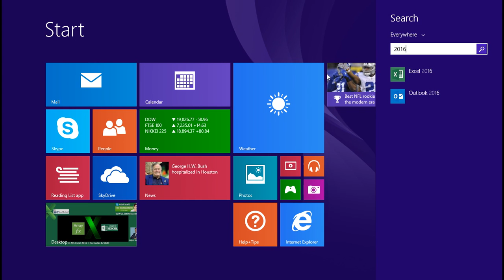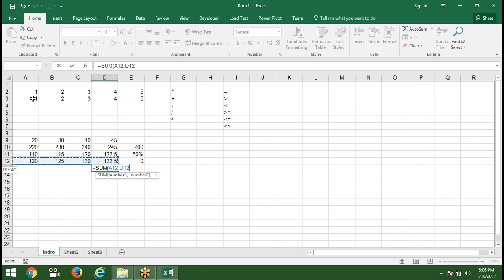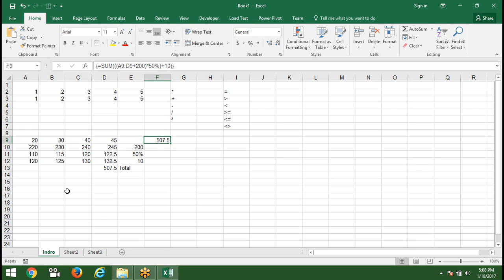Introdunction of Array Formulas Ctrl + Shift + Enter Mastery of Array Formulas